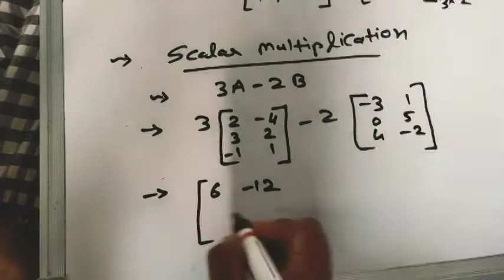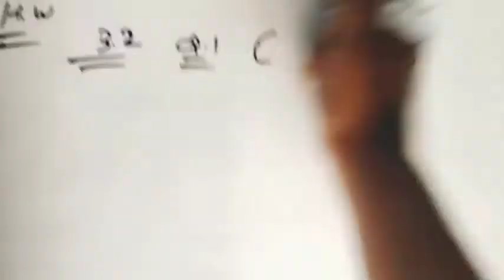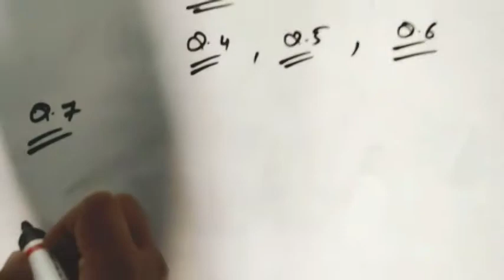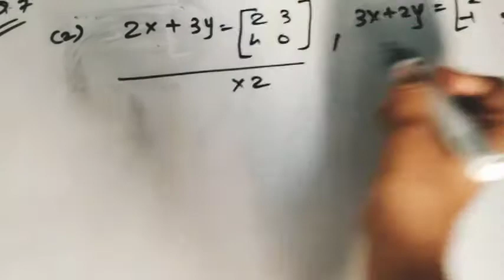12 sci chapter 3 topic 3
Addition of matrices(ex 3.2 Q.1 to 12)